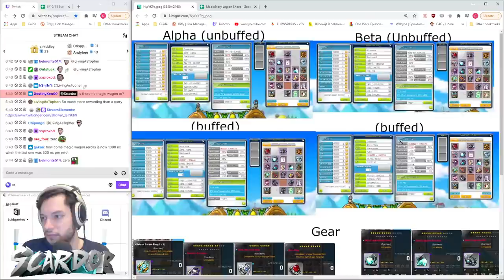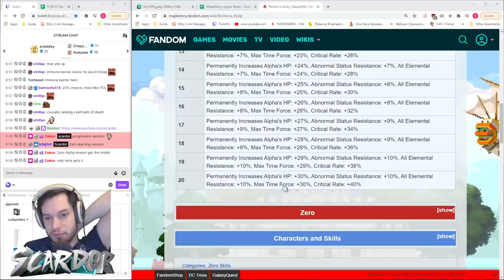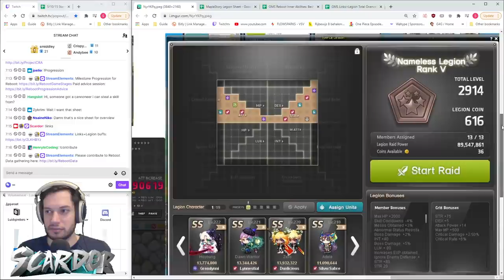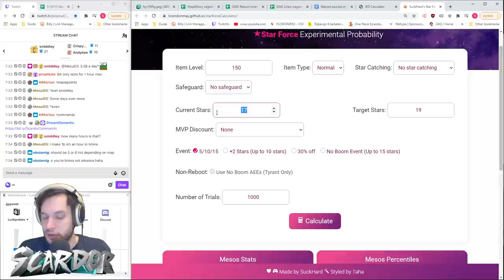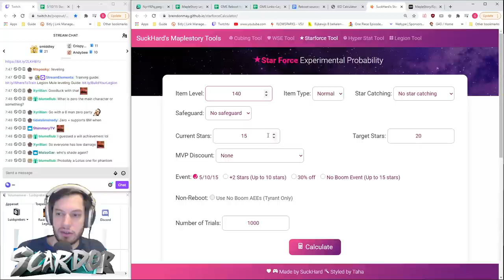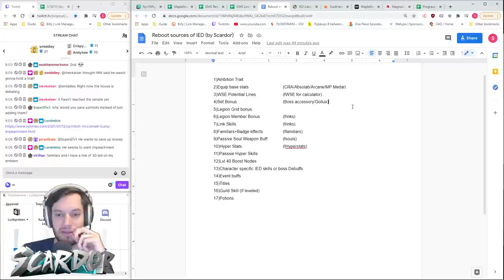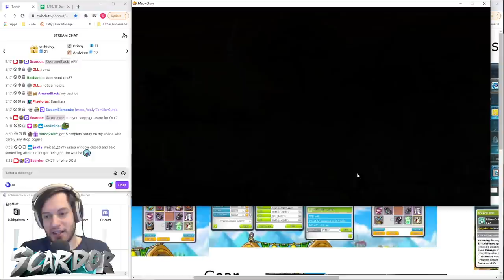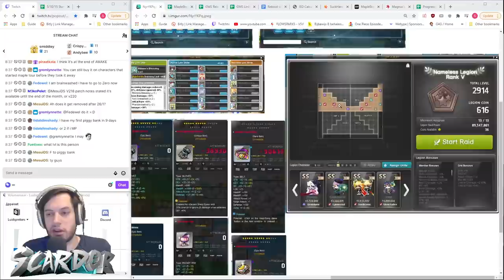Reboot Progression: Lvl 221 Zero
Talking about Zero, figuring out Critical Rate and IED % sources. 5/10/15 100% Starforce event planning and biting the bullet on Weapon Starforce gains.

Contribute